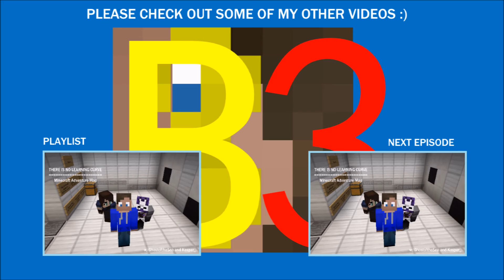There Is No Learning Curve | Episode 1 | Heads w/ GhostoftheSea and Kasper_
We wake up in a strange lab with some guy called Harold.

Check the Map Out for yourself!

Kasper_ also has a prespective and you get to see different parts of the map so please go check him out :)